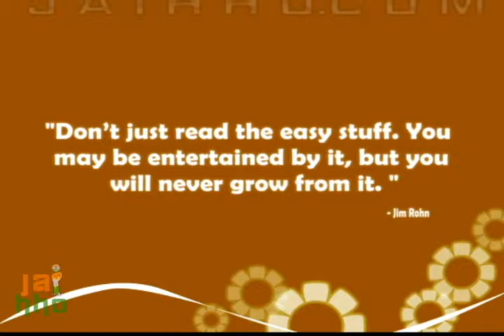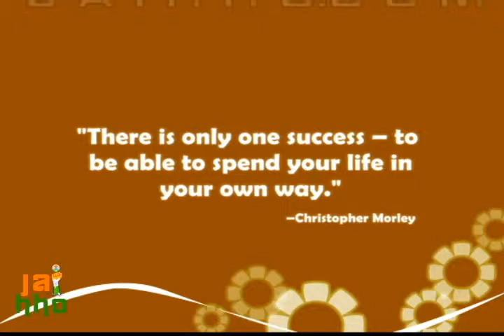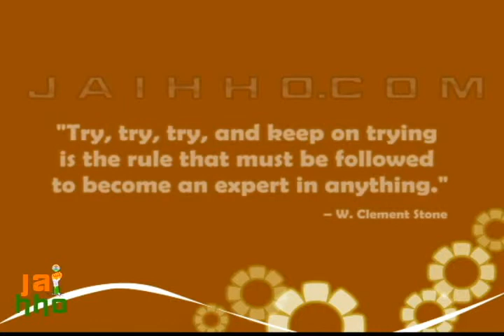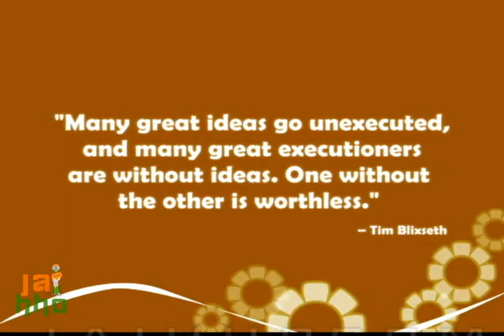Entrepreneurship Quotes Part 3